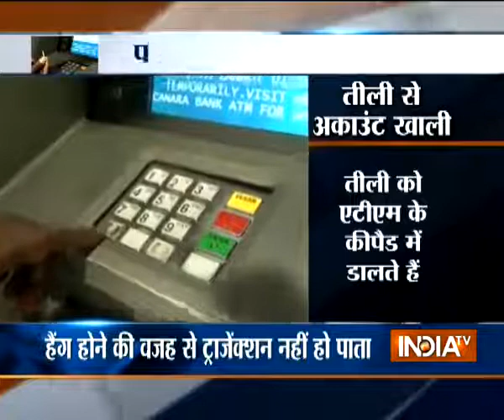Pune Robbers loot cash from ATM machines by using matchstick 480 X 600